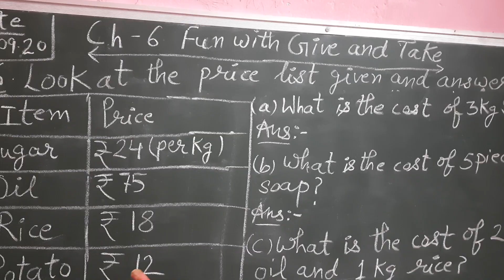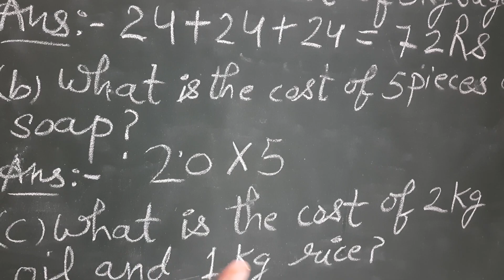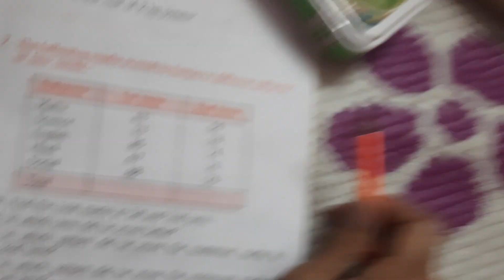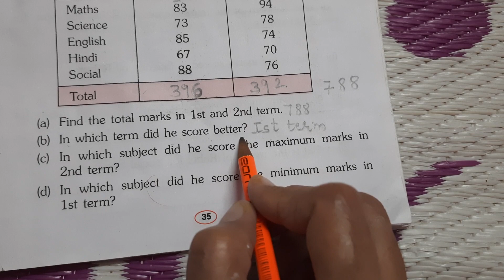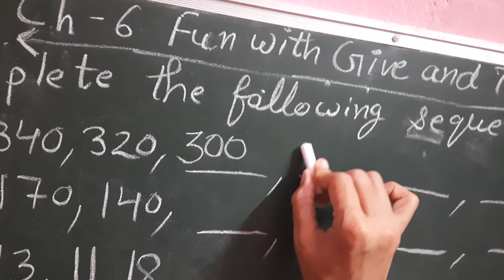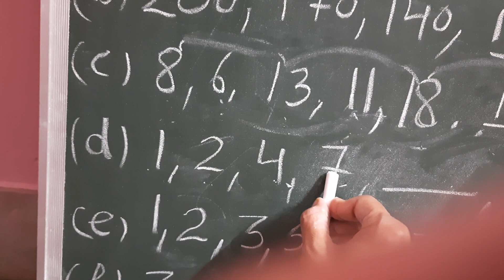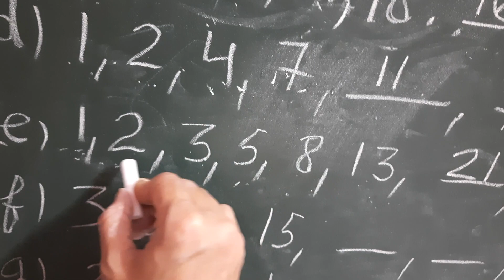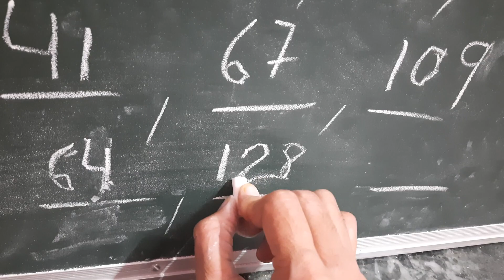Chapter 6 Fun with Give and Take Class 3 Maths Worksheet by Renu Rathi